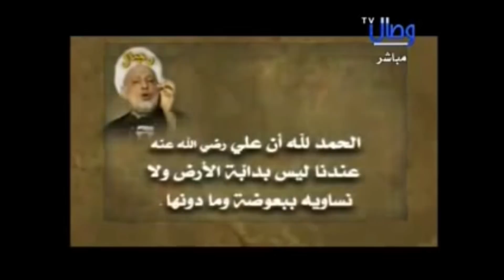468 مقاطع تبين إهانتهم وسبهم للأئمة/من مراجعة المراجعات/الشيخ عثمان الخميس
برنامج مراجعة المراجعات هو برنامج تلفزيوني كانت على قناة وصال لنقد ومراجعة ومعارضة كتاب المراجعات بأسلوب علمي، وكتاب المراجعات لعبد الحسين الموسوي وهو عند الشيعة من الكتب التي لها أهمية عظمى عند الإمامية الاثني عشرية، حتى قال عنه زعيم الحوزة العلمية - الخوئي - أنه كتاب لا يأتيه الباطل من بين يديه ولا من خلفه، وهو عمدة عندهم.
وكانت رسالة الدكتوراة للشيخ عثمان الخميس في نقد كتاب المراجعات هذا.

وهذا المقطع من برنامج مراجعة المراجعات من الثانية عشر للشيخ عثمان الخميس

للاطلاع على قوائم التشغيل لجميع حلقات مراجعة المراجعات من غير تقطيع واستخراج الفوائد للشيخ عثمان الخميس

مختصر السيرة الذاتية :
هو الشيخ الدكتور عثمان الخميس تتلمذ على الشيخ محمد بن صالح العثيمين والشيخ اللحيدان وغيرهم من العلماء
وتخرج على يديه العديد من الطلبة.
 بكالوريوس من جامعة المدينة المنورة تخصص حديث
حصل على الماجستير في البحث المعنون: السبطين الحسن والحسين.
وحصل على الدكتوراه في البحث المعنون: مراجعة المراجعات
ودرس  في جامعة الكويت
وموجه في وزارة الاوقاف في دار القران للدراسات الاسلاميه.
ومديرًا لمدرسة ورثة الانبياء.
ويشغل العديد من الاعمال
وكان في إمام وخطيب جمعة

وقد برز الشيخ بدفاعه عن عقيدة أهل السنة والجماعة ومناظرة ما خالفها من طوائف الشيعة والصوفية وغيرهم من المذاهب المخالفة من خلال الاعلام وكتبه وبحوثه.
ولديه شروح لتفاسير بعض السور
ودورس العقيدة والحديث والاوصول ...